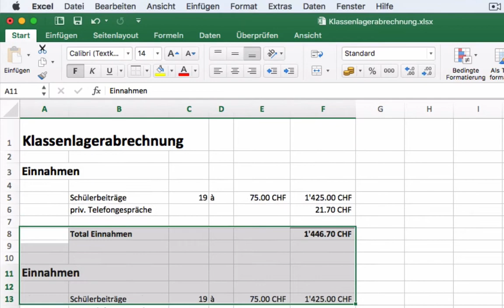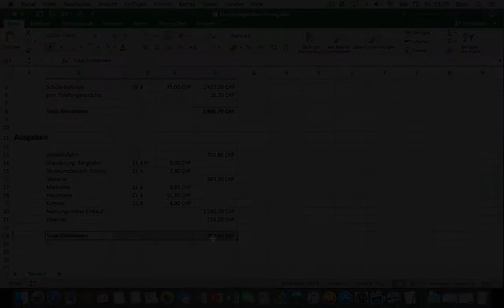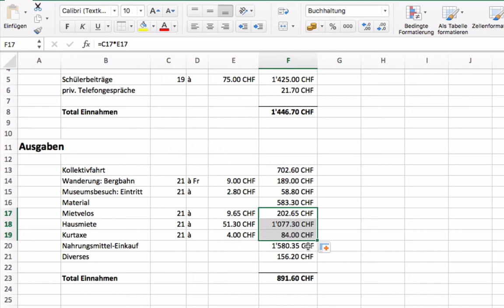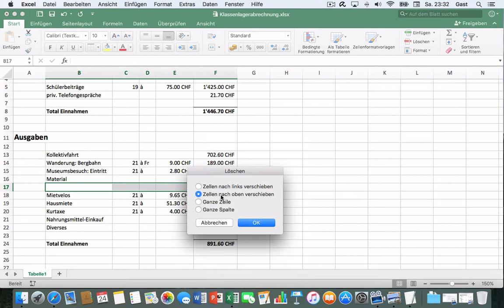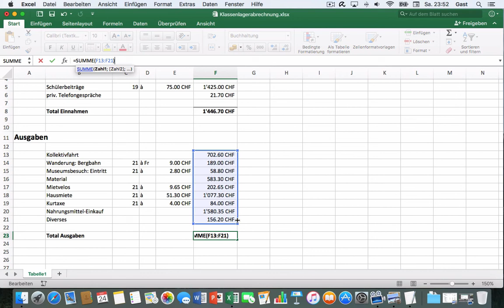Excel 2016 Mac: 24 Klassenlagerabrechnung – Kopieren, Löschen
Einführung in Excel 2016: Daten kopieren und einfügen, Zeilen einfügen und löschen